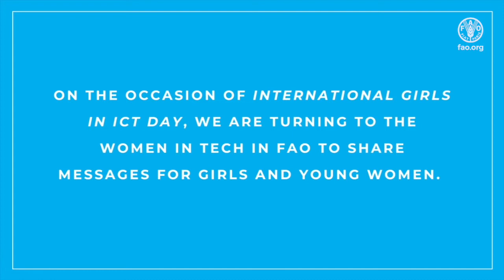Women Voices for Girls in ICT - Interview with Flaminia Tumino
Science, technology, and innovation are key drivers of our increasingly global and digital society. They are key accelerators towards transforming agrifood systems and achieving the Sustainable Development Goals.

But did you know that less than 30% of Science, Technology, Engineering, and Mathematics (STEM) professionals are women?

This year, FAO's Digitalization and Informatics Division and Women’s Committee are joining forces raise awareness, encourage and inspire girls and young women to pursue STEM education and careers and to showcase how ICTs can be used to support the Agenda2030.

To spark interest and inspire girls and young women to be anything they want to be, representation is crucial. We are turning to the women in ICTs at FAO to share their experiences and extend a message to girls and young women.

Meet Flaminia Tumino, Full Stack Mobile Developer at FAO.